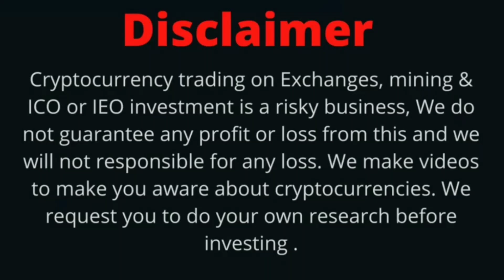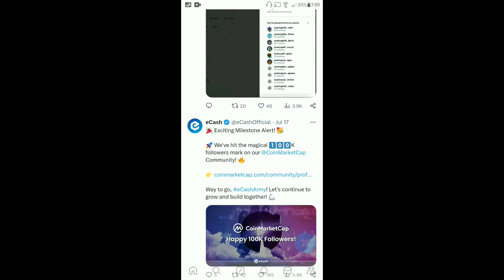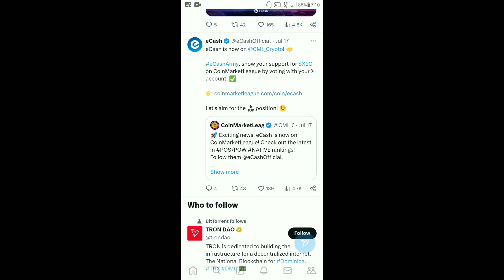eCash Coin Today News | eCash Coin Roadmap | XEC Coin Listing | Cashtab Wallet